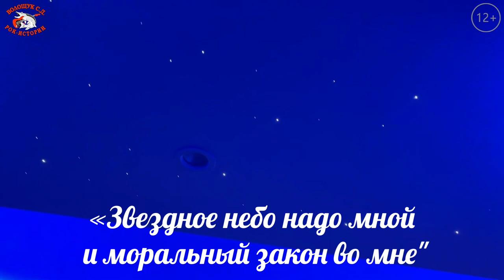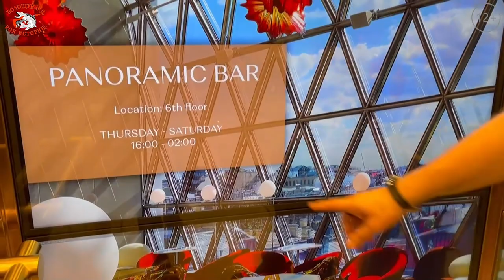РокПутешествие №8, серия 10. "Роскошь и красота Вавельберга" (Санкт-Петербург)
В самом начале нашего Рок-путешествия в Санкт-Петербург на Белые ночи, мы вкратце рассказывали вам об отеле Вавельберг, в котором мы в этот раз остановились. Но, всё-таки, о самом отеле мы говорили мало, а больше рассказали о номере Люкс, куда поселили рок-звезду Волощука С.Д. Сегодня же мы уже более детально расскажем вам о самом отеле. Этот отель стоит того, чтобы о нём рассказать. И если возможности позволяют вам останавливаться в самых лучших отелях, то мы рекомендуем вам посмотреть сегодняшнее видео.
А то скоро мы полетим на Камчатку и вам будет обидно, что вас не поставили в известность о репортажах с подножий Камчатских вулканов, из камчатских ресторанов, рынков, термальных источников и Авачинской бухты.